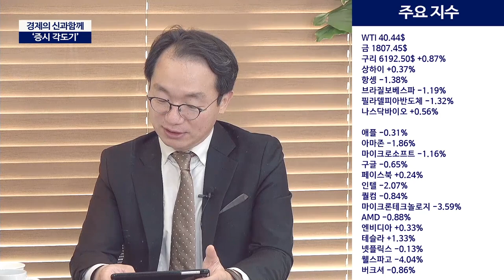보고싶은 것만 보는 시장, 주식, 채권, 원자재로 분리해보라